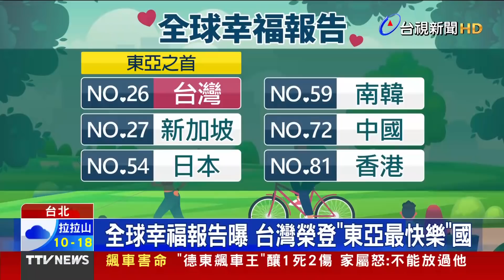拜習通話不到2hr結束 聚焦烏俄台海懶人包【重點新聞】-20220319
(00:00)拜習通話2hr 重申若中國挺俄「後果自負」
(02:20)拜習通話觸及台海議題 蘇揆:台美關係堅若磐石
(04:25)慶祝併吞克里米亞8週年 普亭現身集會
(06:11)全球幸福報告曝 台灣榮登「東亞最快樂」國